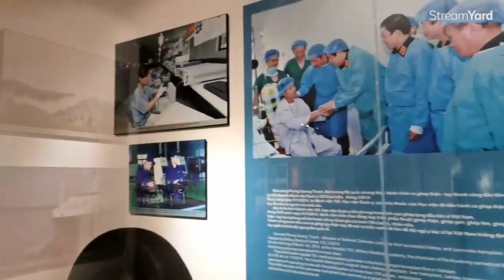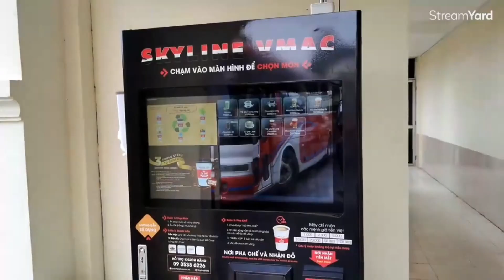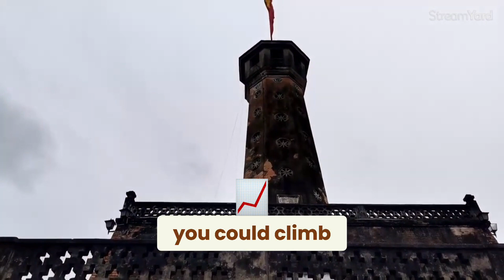The Secrets of a Museum Tour: Exploring Hidden Artifacts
Join us as we uncover the hidden treasures of a museum tour. From swinging spikes to military history, we delve into fascinating artifacts and unravel the mysteries behind them. Get ready for an adventure like no other!